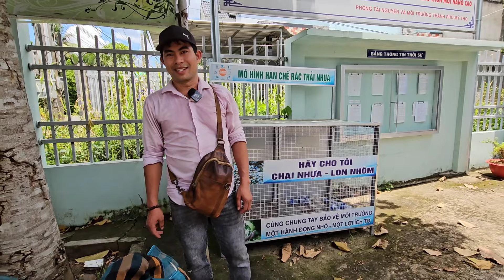LỄ VU LAN- 200 phần Quà Anh Khánh Chị Liễu ở Úc gieo duyên ở Thới Sơn ấm lòng Bà Con khó khăn.